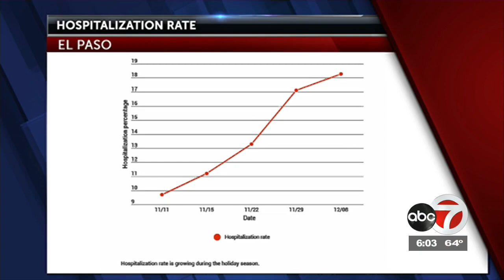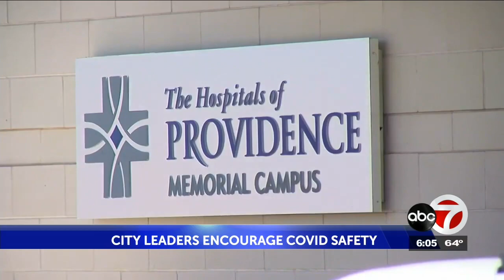El Paso Mayor, County Judge urge caution during holidays as new Covid cases surge